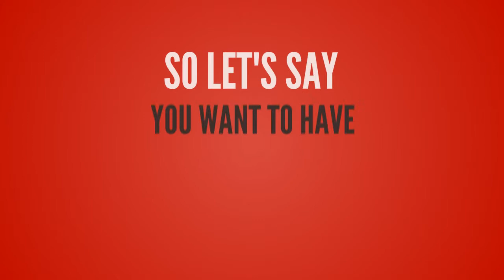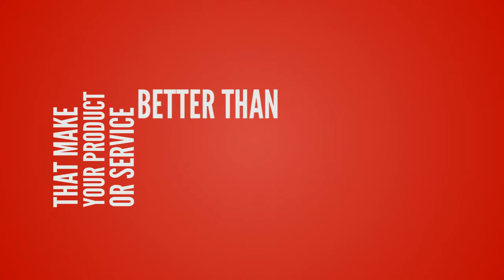Kinetic Typography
An animation technique mixing motion and text to express ideas using video animation. This text is presented over time in a manner intended to convey or evoke a particular idea or emotion.